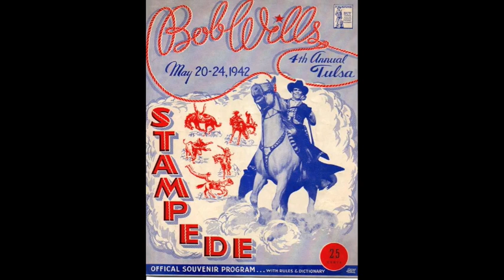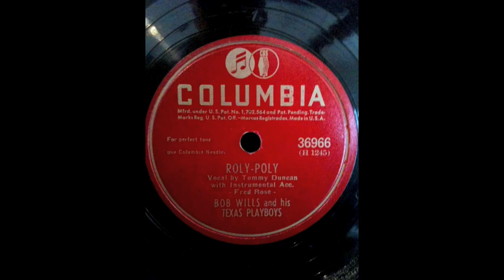Bob Wills and the Texas Playboys - Roly Poly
Ah Haa . . . Bob Wills and the Texas Playboys doing "Roly Poly," a 1946 Columbia Records release all about "daddy's little fatty."  "Roly Poly, eatin' corn n' taters, hungry every minute of the day."  A real Western Swing classic.  I can't think of another song that hits on a similar subject . . .